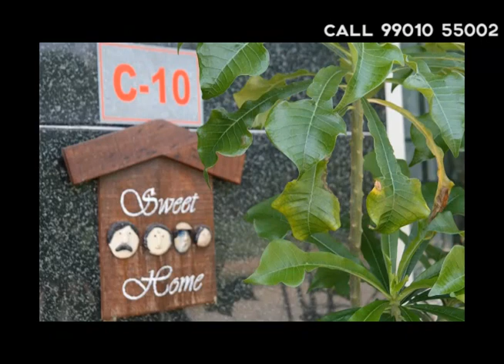Eagleton Villa resorts, Mysore Road, Bangalore | 3BHK 2200 Sqft | Project Video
Eagleton Villa resorts, Mysore Road, Bangalore. The county at Eagleton is a cluster of 110 exclusive ready-made homes in the picturesque golf village. For Sale - 3 BHK golf Villa for Sale, 2200 Sqft Plot Size, 2000 Sqft Built Up Area. Best golf villas in bangalore!

Eagleton Villa Resorts villa
These homes are divided into 3 sub clusters – Par, Birdie and Eagle.
Par with a built-up area of 1,237 sq. ft., Birdie with a built-up area of 1,493 sq. ft. and Eagle with 2,200 sq. ft.

Eagleton Villa Resorts features
Every single home Par, Birdie or Eagle is superbly appointed and include the finest fittings and offer the very best in luxury and comfort. Whichever home you pick at The County, you’ll find it reflects the passion and dedication to detail that’s gone into every home here.